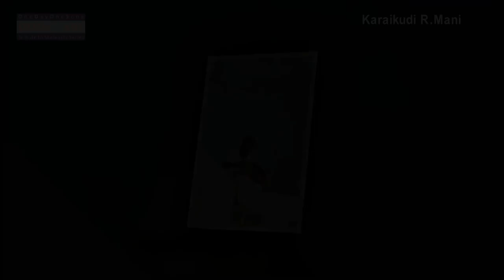ODOS405 – Karaikudi Mani accompanying K V Narayanaswamy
Karaikudi R.Mani accompanying K.V.Narayanaswamy

Artists:
K.V.Narayanaswamy- Vocal
L.Vaidyanathan – Violin
Karaikudi R.Mani – Mridangam